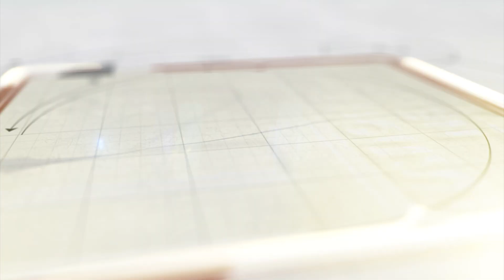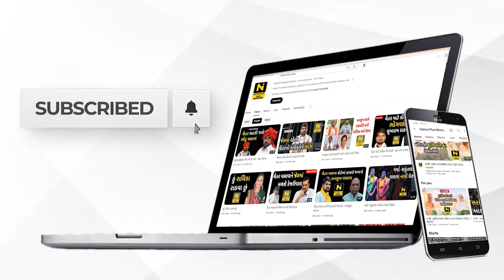બંને સગા ભાઈઓને ડમ્પર ચાલકે લીધા અડફેટે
સાવલી તાલુકાના સમલાયા ગાંગડીયા રોડ પર બાઈક લઈને જતા બંને સગા ભાઈઓને ડમ્પર ચાલકે અડફેટે લેતાં બંને ભાઈઓના ઘટનાસ્થળે કરૂણ મોત નીપજ્યા હતા.